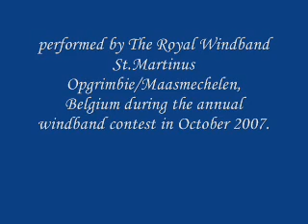Finale from Death and Transfiguration ( Richard Strauss ) by KHSM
Performance of Finale from Death and Transfiguration (Richard Strauss) by The Royal Windband St.Martinus Opgrimbie/Maasmechelen,Belgium during the annual windband contest in October 2007 in The Oranjerie in Roermond,The Netherlands.
Conductor : Steven Walker